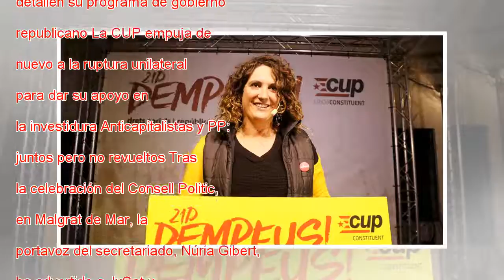La Copa apuesta a estar en la mesa del Parlament y rechaza el propio grupo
La CUP ha decidido hoy "poner a disposición" uno de sus diputados para que la Mesa del Parlament cuente con "mayoría republicana" y ha rechazado de forma paralela las ofertas de Junts per Catalunya y Esquerra para que formaran grupo parlamentario pro...